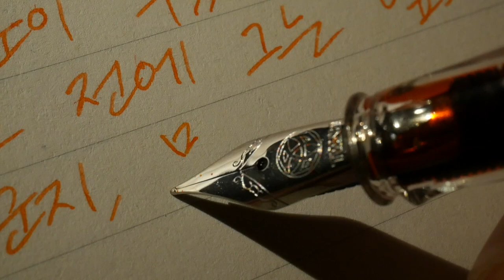다이허우잉의 시인의 죽음에서 감동적이었던 장면 | ASMR | 만년필 쓰는 소리 | 글씨 쓰는 소리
펜 : 트위스비 에코 클리어 EF
잉크 : 동백문구점 감귤
노트 : 동백문구점 연필 노트
글씨 : 한글 필기체

Korean handwriting

감사합니다.

덕분입니다.